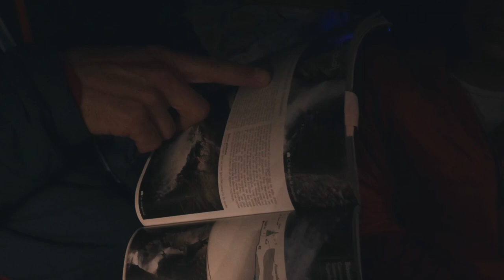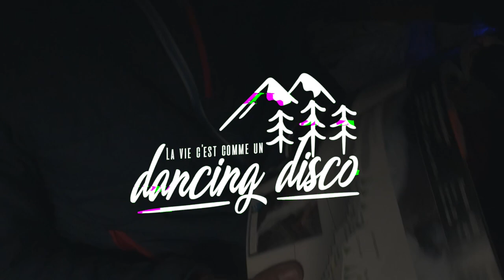CANYONING LA MEIJE INTÉGRALE - TTR #5 - Meije de Septembre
MEIJE INTEGRALE
Ouverture de la saison de la Meije pour la team Xplore Canyon ! De l'eau, du frais, mais du beau canyon ! On est clairement pas la pour être ici hein !!

Parce que la Vie c'est comme un dancingdisco

Combinaison : Vade Retro

Production et réalisation : Sonik Photography - La Vie c'est comme un Dancing Disco

Slove - I've Got a Thing for you (feat. Rocket Mike)
Oliver Koletzki - Bones (feat. HVOB)
Childish Gambing - Redbone (Nick Bike Edit)

Canyon parcouru :
La Meije intégrale. Voir moins